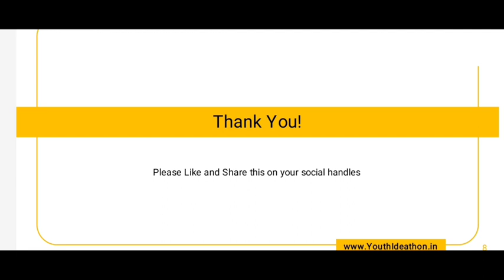V717 - Rising star